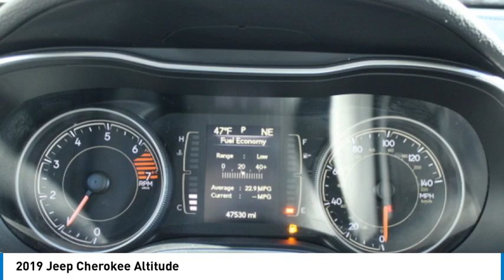2019 Jeep Cherokee Spartanburg SC H24257A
2019 Jeep Cherokee Altitude

Benson Hyundai
2550 Reidville Road

BACKUP CAMERA, CRUISE CONTROL, KEYLESS ENTRY, POWER LOCKS, POWER WINDOWS, STEERING WHEEL CONTROLS, LEATHER SEATS, PREMIUM WHEELS, CLEAN CARFAX/NO ACCIDENTS, CARFAX CERTIFIED, LOCAL TRADE, Cherokee Latitude Plus, 4D Sport Utility, 2.4L I4, 9-Speed 948TE Automatic, FWD, Billet Silver Metallic Clearcoat.brbrbrMention this advertisement to receive this advertised price.